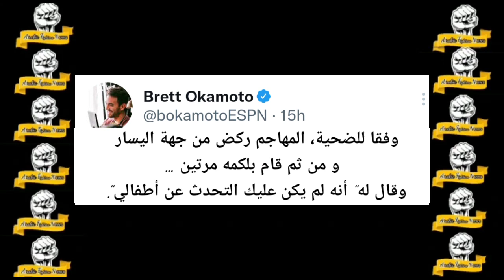خورخي ماسفيدال قد يتم اعتقاله بتهمة الاعتداء إذا تابعه كولبي قانونيا/ دانا وايت يصرح بأنه سيجري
خورخي ماسفيدال قد يتم اعتقاله بتهمة الاعتداء إذا تابعه كولبي قانونيا/ دانا وايت يصرح بأنه سيجري قتال على اللقب المؤقت بسبب غياب فرانسيس نغانو الذي أجرى عملية جراحية على ركبته.